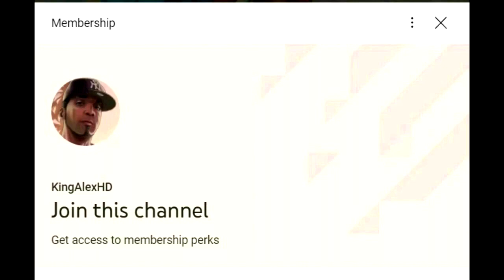I GOT MEDLEY SKIN CODES IN FORTNITE! FULL TUTORIAL ON HOW TO GET THE SKIN FOREVER!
How To Get MEDLEY Skin NOW FREE In FORTNITE! (Surf Watch Bundle)

What’s up guys in this Fortnite battle royale video I’m gonna be showing you guys fortnite Medley Skin Fortnite glitches and fortnite battle royale about the new Medley Outfit with the fortnite Medley Skin fortnite is the best Medley Skin and this fortnite Medley Skin is called the Medley Skin & Medley Bundle and the The Medley Skin fortnite with the fortnite Medley bundle set is a new Medley skin and it’s the Medley Skin fortnite and people like to call it the fortnite Medley skin and the Medley skin and I like to call it Fortnite Medley skin and you might call it the Medley skin Fortnite Medley and a lot of people call it in the Fortnite Medley Skin item shop in Fortnite season 3 chapter 3 Medley skins Fortnite item shop and Medley skins coming back and when are the Medley skins coming back to Fortnite and Surf Watch Bundle Fortnite coming back and the Surf Watch Bundle skins return date are the Medley Bundle skins Date and Surf Watch Bundle and Fortnite Surf Watch Bundle skins item shop is Fortnite Surf Watch Bundle for free Na East Brazil server servers Na west Asia Oceania Middle East auto vehicles! Best servers Fortnite arena tournaments and competitive matches Fortnite Android devices galaxy phone tablet! Surf Watch Bundle Fortnite how to get Surf Watch Bundle!

Like and subscribe for more videos like this Fortnite battle royale video on how you get Medley skin in Fortnite for free on ps5 Xbox Serie X pc Nintendo switch and mobile iOS and Android!